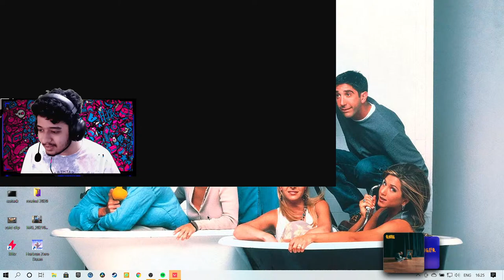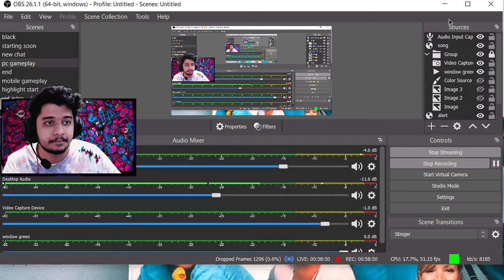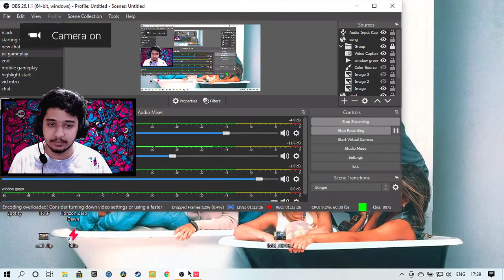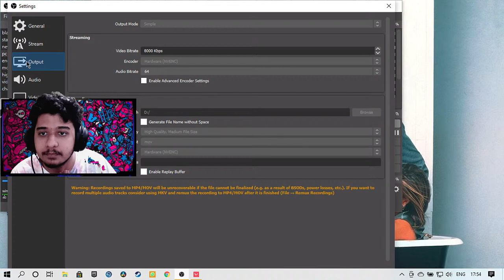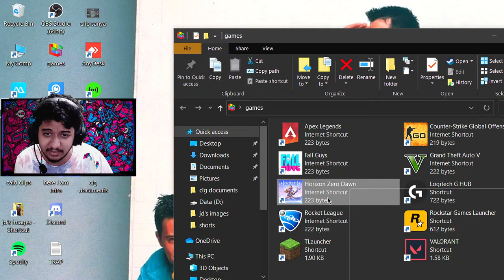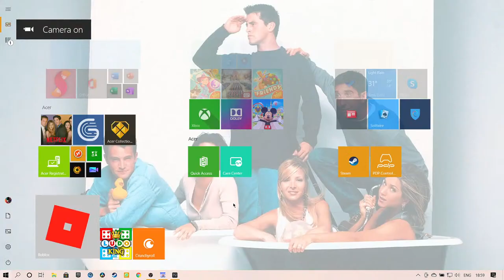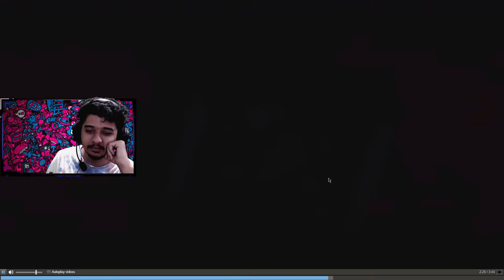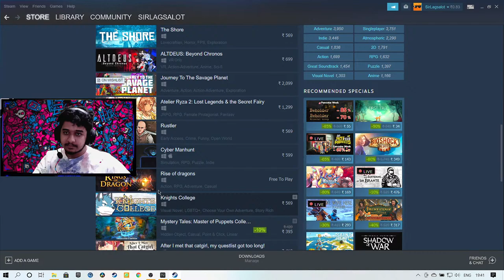🔴 Gimme that SILVER back !! | Valorant | SIRLAGSALOT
Hey Guys! Welcome back to another stream, hope you are having a good day!🔥
Do support 😊
𝐆𝐞𝐭 𝐒𝐨𝐜𝐢𝐚𝐥𝐢𝐬𝐭𝐢𝐜!

Roblox id: Sirlagsal0t009
Valorant id : sirlagsalot09 #7153
Steam ID: Sirlagsalot09

𝐏𝐂 𝐒𝐩𝐞𝐜𝐬

Laptop Acer Nitro 7i7 9th gen gtx 1660ti144hz 1080p panel streaming @ 720p Internet speeds- D:35mb\s U:10mb\s
Enjoy the stream!